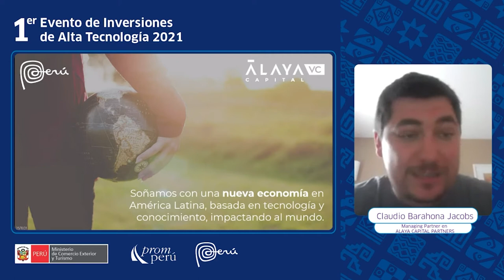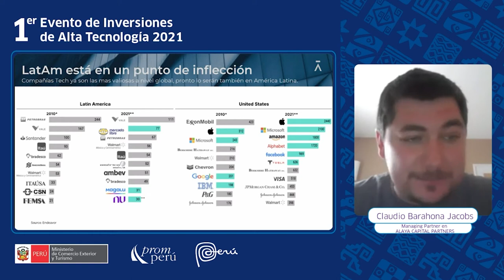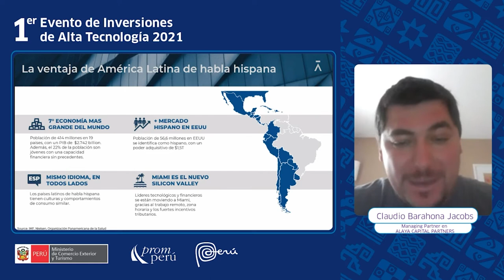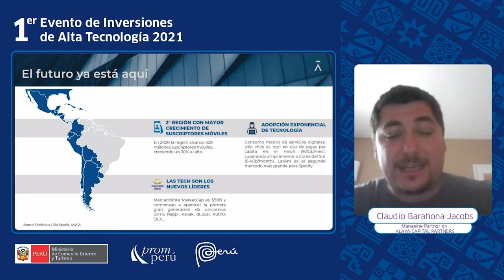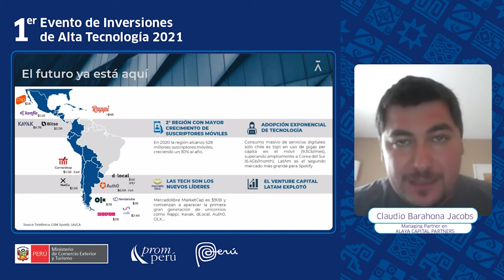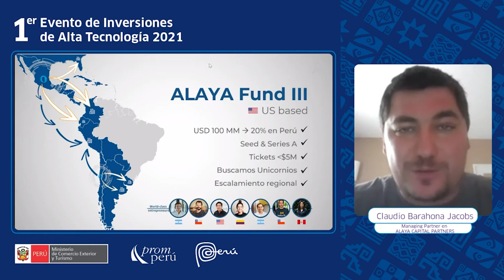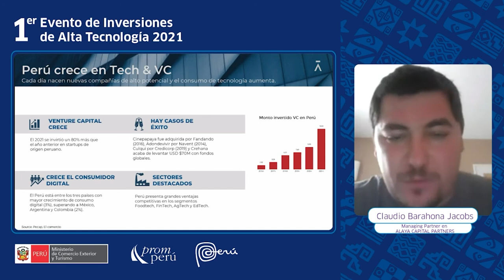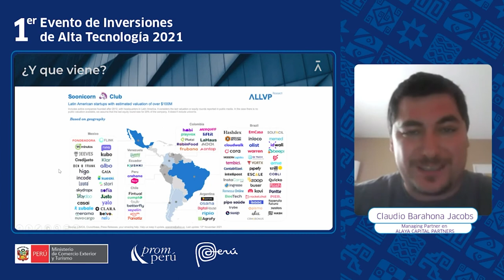Venture Capital en América Latina - Claudio Barahona